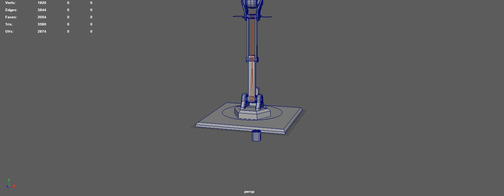Playblast Robot Arm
aaaaaaaaaaaaaaaaaaaaaaaaaaaaaaaaaaaaaaaaa